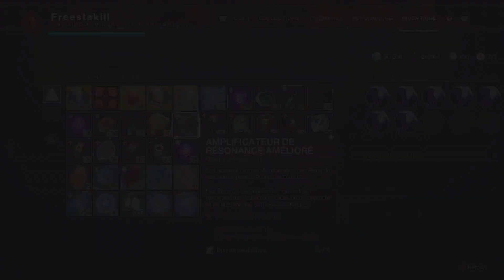Destiny2 Saison#19 amplificateur de raisonnance Contrôle Orbite Nexus Téléchargement